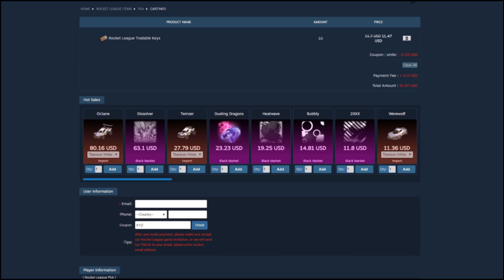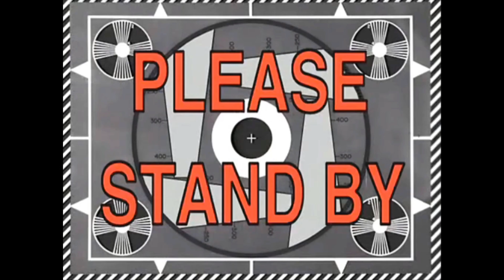IS IT TIME TO RETIRE FROM NCVR TRADEUPS?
Today we do some more non crate trade-ups, what do you think we will get?